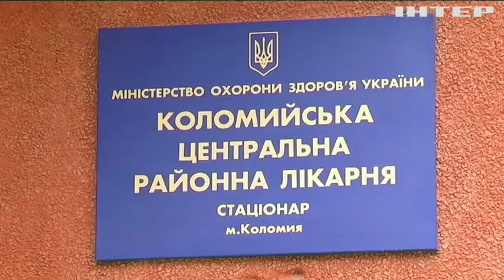Медики Ивано-Франковска требуют немедленно выплатить долги по зарплатам